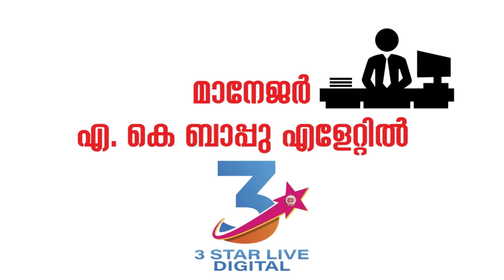കൊടുവള്ളി ഉപജില്ല കലോത്സവം നരിക്കുനി 2023 ‌